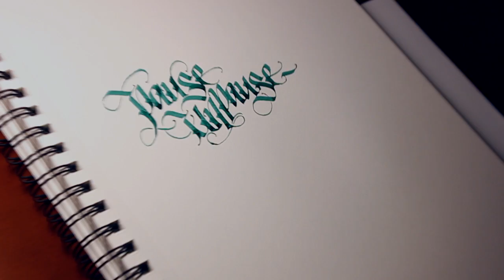Mindcrack Calligraphy - PauseUnpause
Writing some of the Mindcrack players names in calligraphy.

Mindcrack is a private Minecraft server.

3.8mm Pilot parallel pen.